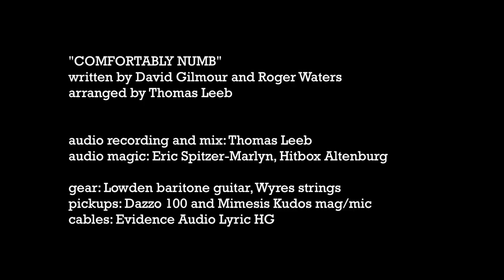Thomas Leeb - Comfortably Numb (Pink Floyd) acoustic cover solo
fingerstyle guitar version of the iconic Pink Floyd song

DADGAD tuning (well, the same intervals but starting on A#)

A few months ago I stumbled back upon Pink Floyd's "The Wall" which didn't only give me midlife crisis when I was twelve but also sparked a deep love for music and the guitar in particular.
I'm still in love with David Gilmour's guitar voice to this day but, since I don't have the faintest clue what to do with an electric guitar, I decided to pick up my baritone and see what I could do with the acoustic guitar tools I've picked up over the years. Playing this is a blast and I hope you like the result!

filmed on a GoPro camera on the Hill de Leeb in Val Verde, California on April 16th 2013
audio recorded and mixed by Thomas Leeb, then sweetened by Eric Spitzer-Marlyn

To Jon, for perusal on one of those days!

Lowden Baritone guitar
Dazzo 100 soundboard transducer
Mimesis Kudos mag/mic pickup
Wyres Strings .017-.070
cables: evidence audio